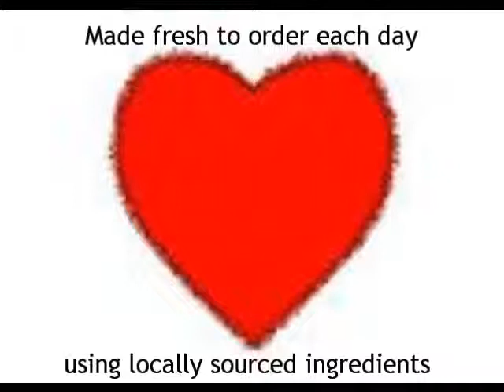The Happy Lunch Club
Isn't it time you joined the club?